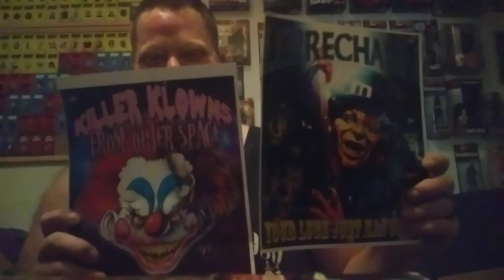Christmas gift(s) from LastPharaoh!!! I can't stop LAUGHING